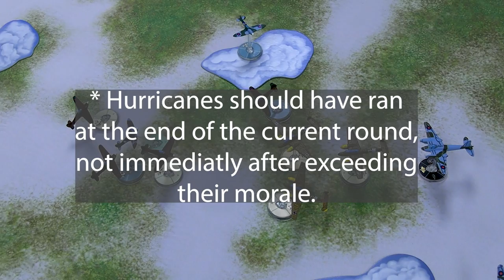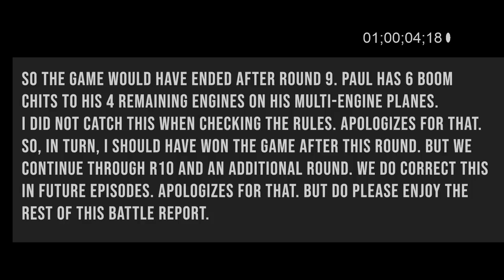Britain vs. Germany | Season 1 Ep 4 | Blood Red Skies Battle Report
Mama Dragon's Miniatures

✅ For this fourth game, Paul and I decide to go up to 750 points. We duel these lists out in Dogfight (Secanorio 1). Paul brings back the German BF 110 Gs but adds on a couple of BF 109 Gs. I, on the other hand, decide to bring the might of Great Britain. I bring three different squadrons. I have two Mosquito FBVI, four Hurricane II, and two Spitfire II. So which mighty flying force will bring home the point today. You will need to tune in to find out.

After seven battle reports, each growing on the Blood Red Skies' rules. Paul and I have decided to see who the best pilot commander is. So welcome to this twenty-four-episode series where Paul and I will duel it out for a custom-made trophy to see who is the best commander. Welcome to Season 1 of Blood Red Skies!

                                Mama Dragon's Miniatures